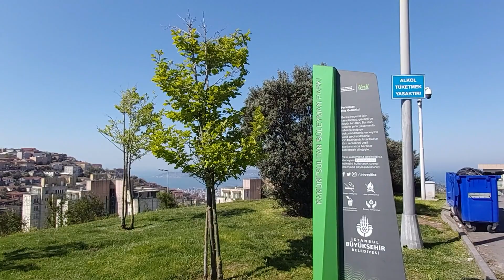Maltepe Seyirtepe | İstanbul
Maltepe Seyirtepe'den İstanbul manzarası...